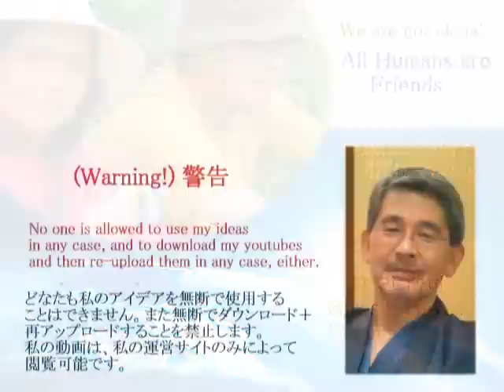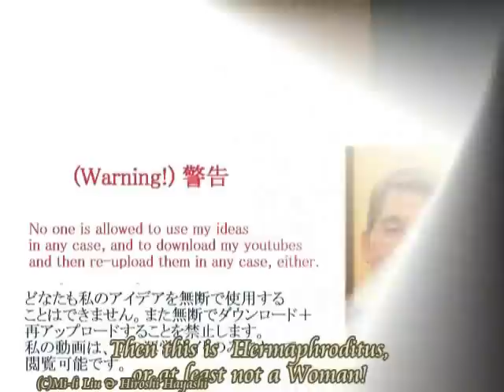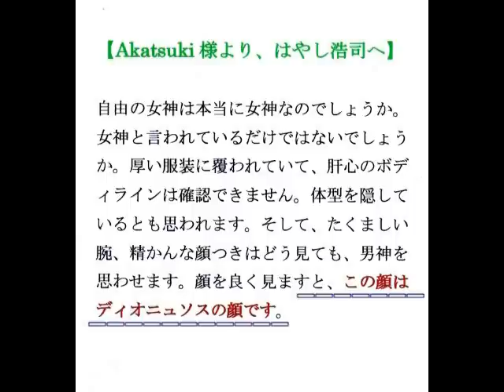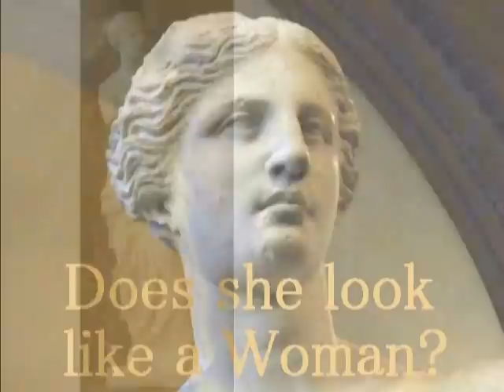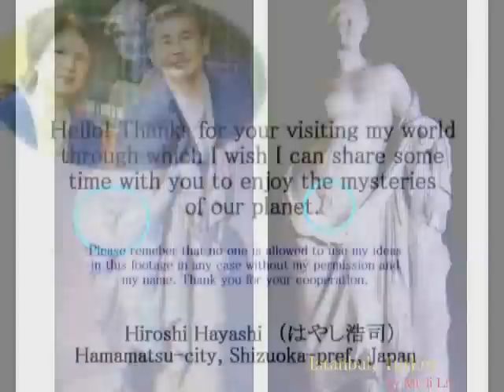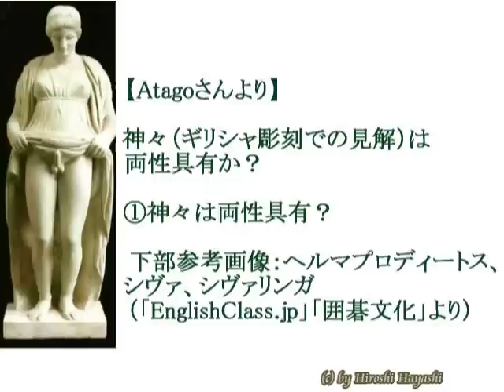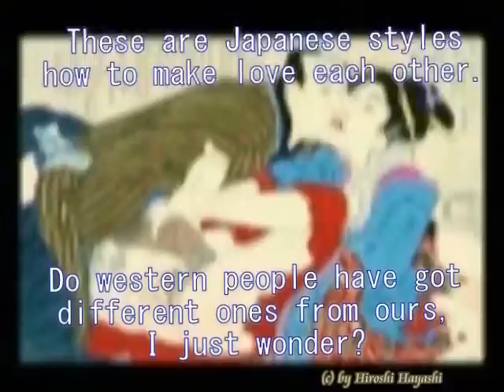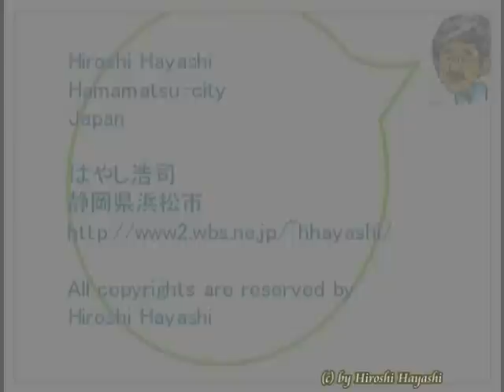1314+1293 自由の（女）神は男だった、新たなる追加証拠The Statue of Liberty is a MAN, additional Evidence by Hiroshi Hayash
１３１４+1293
The Statue of Liberty is a Man!　Its additional Evidence.
自由の女神は、男だった。その追加証拠。
(Dyonisos, Roman Copy)
Figure of Bacchus/Dionysus Roman copy, 2nd century AD, after Greek original. Late 4th-early 3rd century BC Marble, h 207 cm
Madonna’s Friend（マドンナの友人）
＋Venus de Milo is a “Man”.
+ミロのヴィーナスは男だった。
ミロのヴィーナスの謎のキズ（Mystery of a Scratch of Venus de Milo）
Mystery of the Statue of Liberty. The statue of Liberty in USA is a Man, a new Evidence
ミロのヴィーナスも、自由の女神も、観音様も、みんな男だった。All are Men!
Three Men in the history,  A Man painted by Michelangelo, the Statue of Liberty and Kan-non Holy saint
（歴史の中の４人の男性、ミロのヴィーナス、ミケランジェロの絵画、自由の像、観音菩薩、みんな男だった！）

But please keep it in your mind that no one is allowed to use my ideas and theories in any case without my permission and my names.
内容の転用、転載、盗用、流用は、厳禁です。

Hiroshi Hayashi
はやし浩司
Feb.21st, 2015 (Feb.05th, 2015 +Dec.26th, 2014)